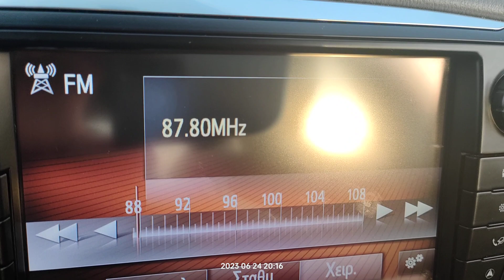FM DX reception via SpE of Radio Adrar from Timimoun in Arta Greece 24/06/2023